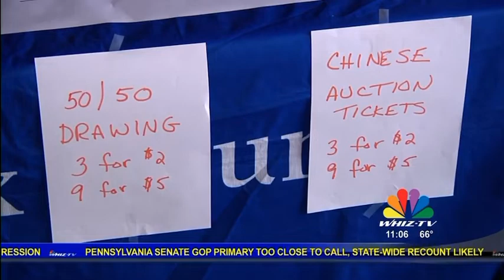“Andy Jam 3 @ The Barn” WHIZ TV News